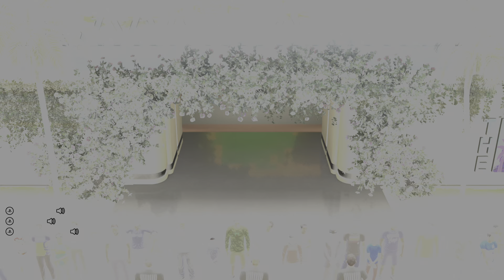NBA 2K24_20231203192811